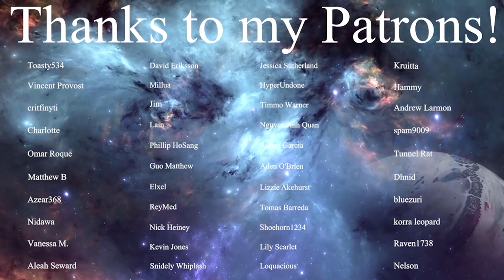LaDix Reacts: Hunter X Hunter | Episode 67&68